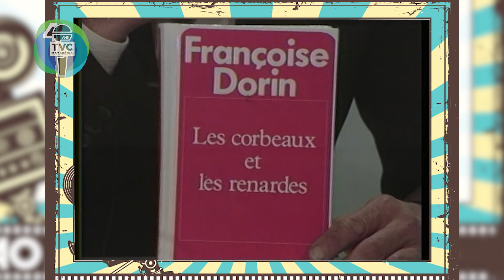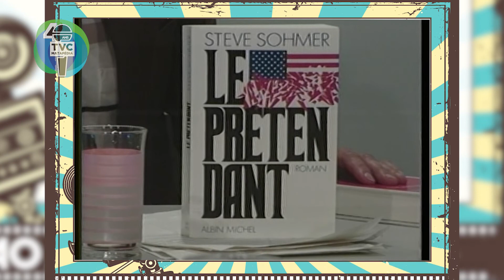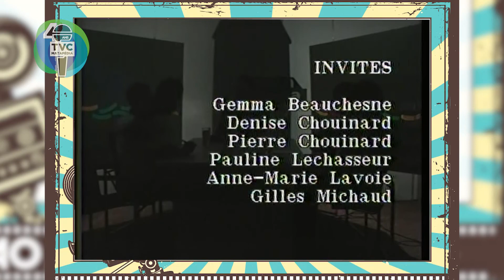Matamedia 1988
Émission du 22 septembre 1988 animé par Gilles Lafontaine
Chroniqueurs et invités : Gemma Beauchênes, Pierre Chouinard, Anne-Marie Lavoie, Denise Chouinard, Pauline Lechasseur, Gilles Michaud, Denis Pinard, Hélène D'Aoust, Sonia Bérubé, Micheline Brillant, Guylain Raymond
Copyright TVC de La Matapédia 1988